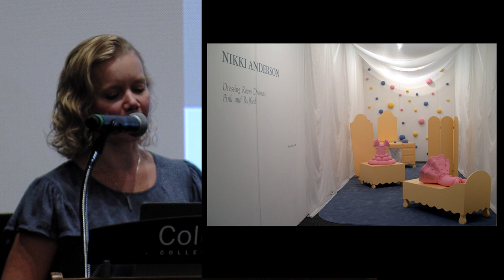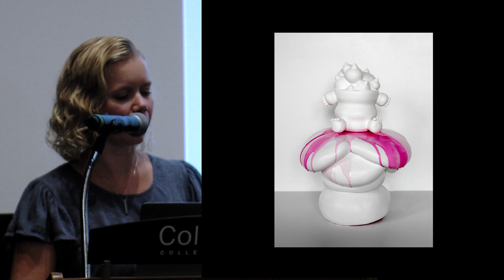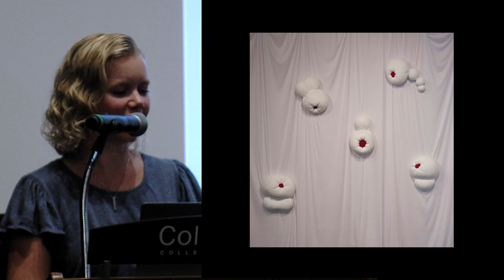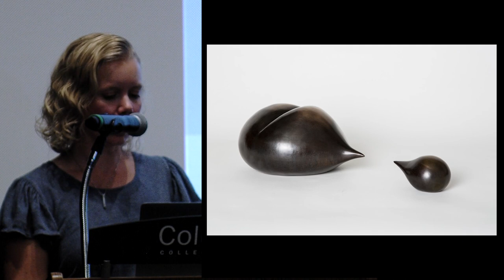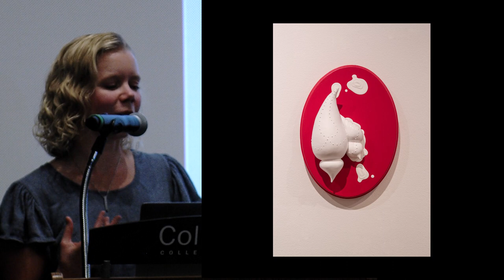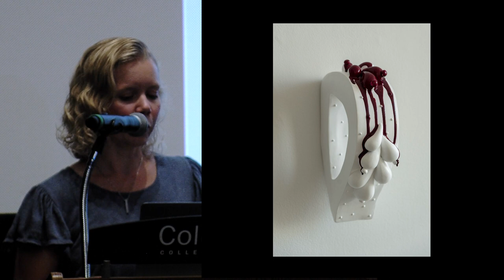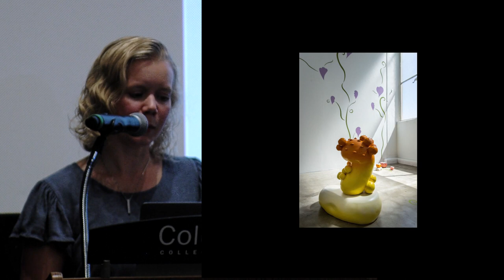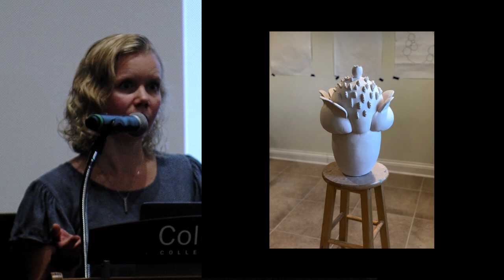ArtNow! - Nikki Anderson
Art Now returns with the colorful fantasy art of Nikki Renee Anderson. Nikki Renee Anderson’s sculptures are fantasy objects that explore cultural stereotypes about beauty, desire and femininity. The forms have reference to the female body and also other associations to sweets, fruit and flowers. Ultimately, her goal is to open up the definitions and terms by which we define ourselves and create a fantasy about what is possible. Her talk will touch on the development of her sculptures and installations over the last twenty years. She will also focus on her recent body of work, begun in 2020, which explores the garden as a place for continual growth, renewal, and transformation. Her sculptures are biomorphic, candy-colored, and fantastical plant forms that represent human connection and the cycles of life.

LOCATION: 1104 S Wabash Avenue building on the 8th floor Film Row Cinema
TIME: 6-7:30 CDT.